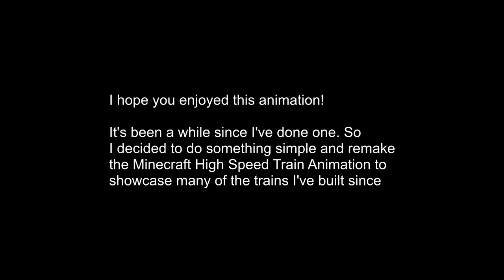Minecraft High Speed Rail Train Animation 2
Animated Minecraft High speed trains, including Avelia Liberty, TGV Duplex, E4, E5, E6, E7, 800 series Shinkansen bullet trains, KTX, DB ICE 3, ICE 4, China Railway CRH380A CR400BF, CRH5A, Amtrak X2, etc.

鉄道だっちゃ! It's railway!